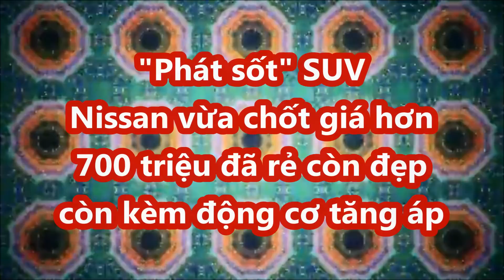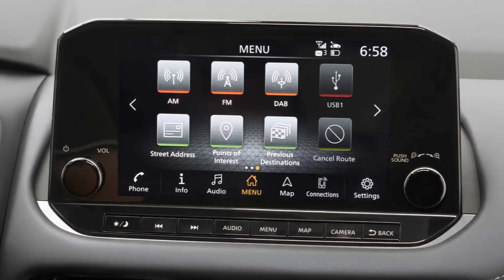"Phát sốt" Nissan X-Trail chốt giá hơn 700 triệu đã rẻ còn đẹp động cơ tăng áp đấu Hyundai Tucson.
Nissan Qashqai thế hệ ba có giá khởi điểm 23.535 bảng (tương đương 755,20 triệu đồng). SUV này có thiết kế ấn tượng, trang bị động cơ tăng áp.